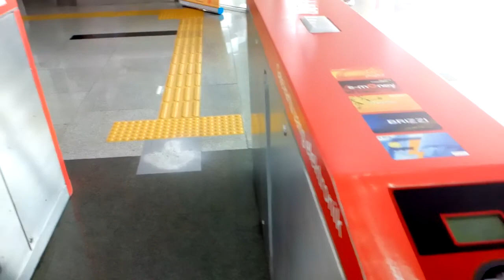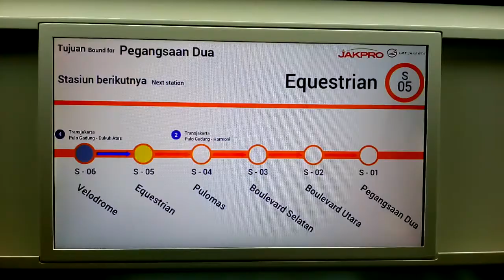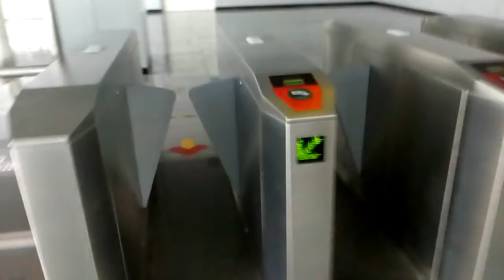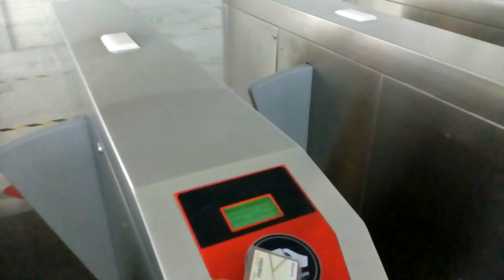LRT Jakarta : Cara Naik Pakai Kartu Bank / Kartu Uang Elektronik dari Velodrome ke Depo Pegangsaan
(aktifkan Caption / Subtitle (menu titik tiga pojok kanan layar) untuk memunculkan narasi di video)

LRT Jakarta : Cara Naik Pakai Kartu Bank / Kartu Uang Elektronik dari Velodrome ke Depo Pegangsaan Dua

- Pergi ke Stasiun LRT Jakarta terdekat (Rute Rawamangun - Kelapa Gading),
- masuk ke dalam stasiun,
- siapkan Kartu Tap Bank,
- pastikan saldo cukup,
- tap ke gerbang dengan tarif IDR 5,000,
- tunggu sampai terbuka,
- masuk dan berjalan ke peron sesuai tujuan,
- tunggu kereta datang,
- masuk ke dalam kereta,
- gunakan sesuai tujuan perjalanan,
- turun dari kereta,
- menuju ke gerbang keluar,
- tap lagi kartu bank,
- tunggu gerbang terbuka,
- lalu keluar di stasiun tujuan.